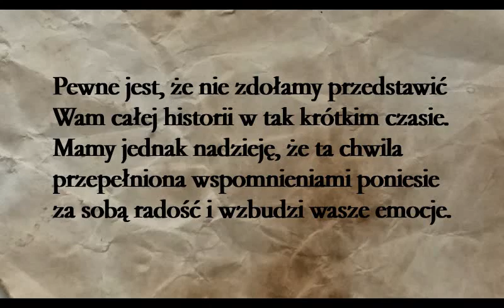IV FILM: Historia salezjanów w 5 minut - Sokołów Podlaski 2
Czwarty film zgłoszony w konkursie: Historia salezjanów w 5 minut.